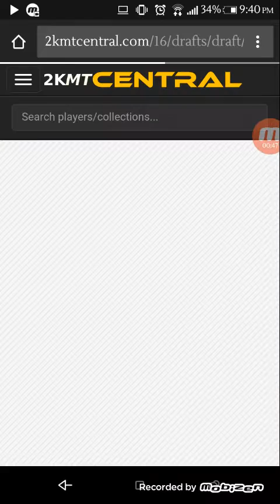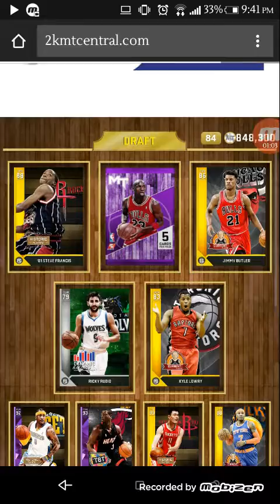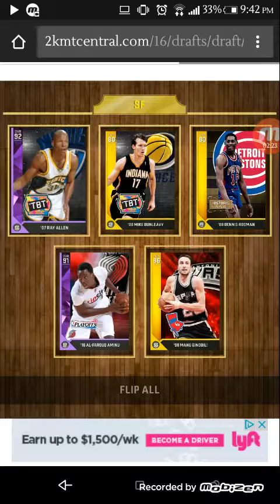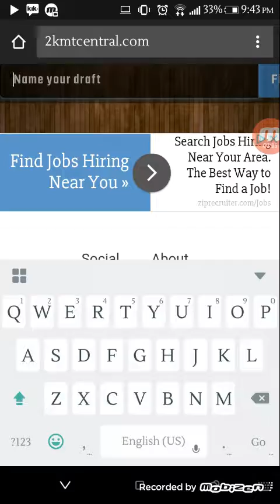2K CENTRAL DRAFT 3 AMY PULL CRAZY!!! PART 2 NBA 2K16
SnapChat- Add me on Snapchat! Username: steveo20007